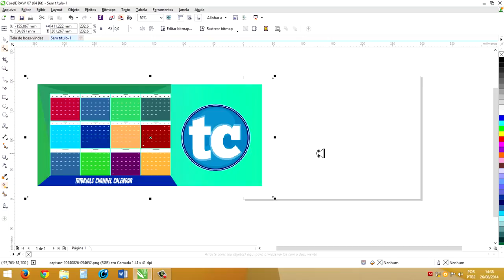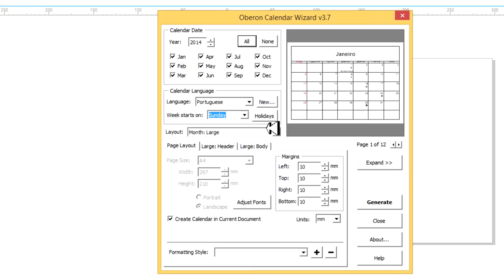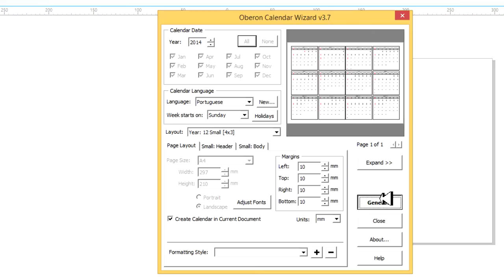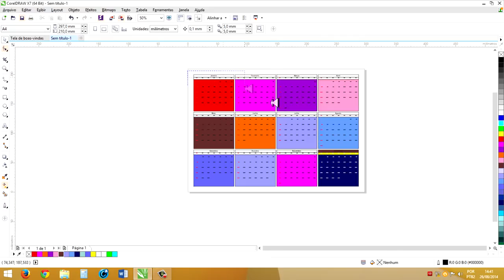CDR #10 - Como criar um calendário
Aprenda a fazer seu próprio calendário com suas imagens no CorelDRAW e marcar os dias mais importantes pra você (aniversário de casamento haha, festas, reuniões etc..). Compartilhe, like, inscreva-se para atualizações.